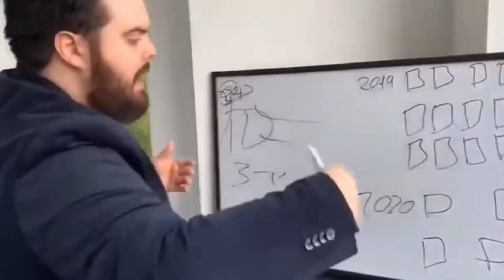EMINEM.EXE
The guy who can rhyme orange with banana.